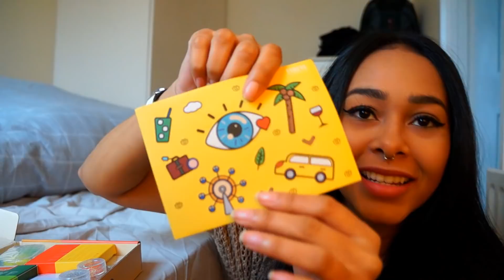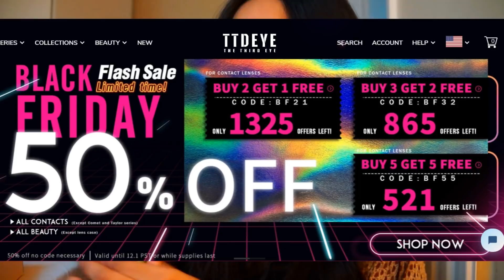LENTES DE CONTATOS MAIS DIFERENTES QUE JÁ VI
Ganhe parte do seu dinheiro de volta em suas compras on-line
Quer comprar/vender dólar, euro, libra.. e usar em qualquer lugar do mundo? Ganhe sua primeira transferência GRÁTIS